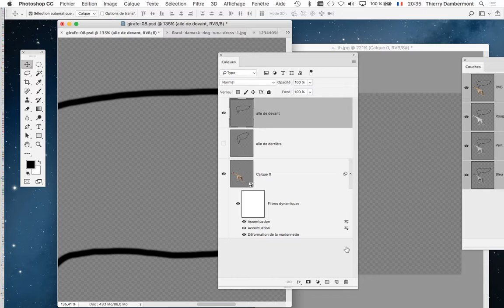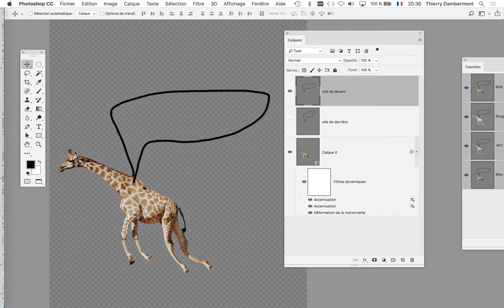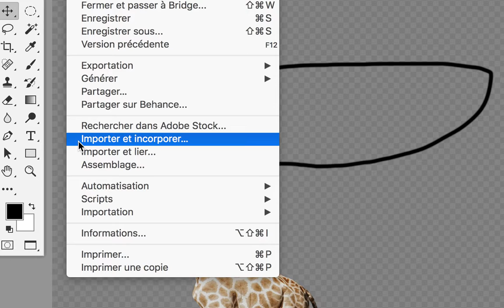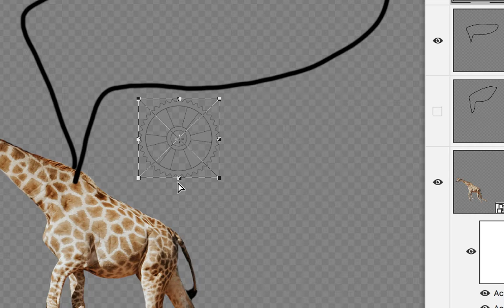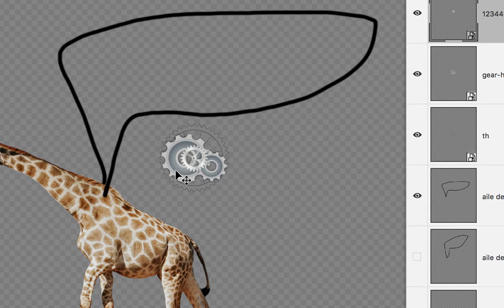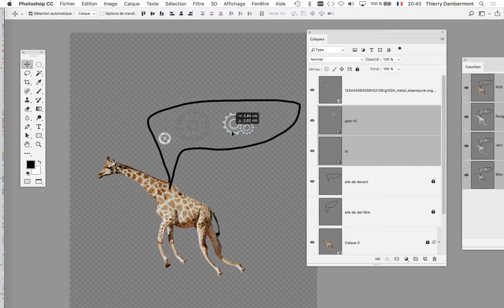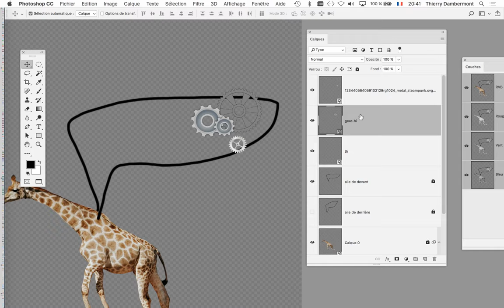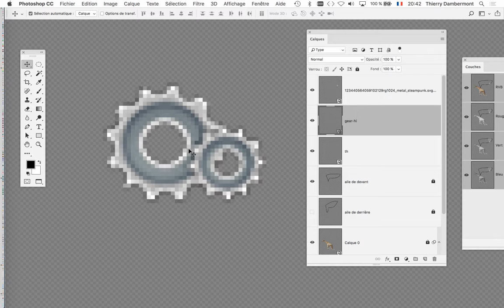CGR groupe2 2019 2020 cours 04 PARTIE 17